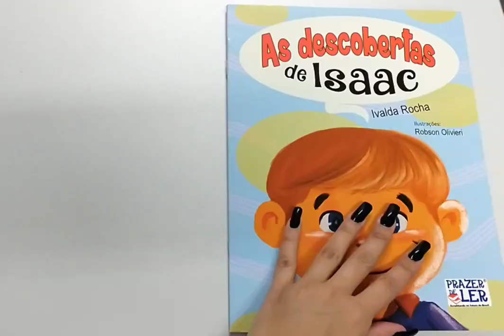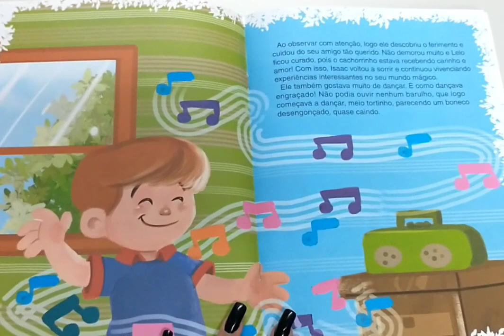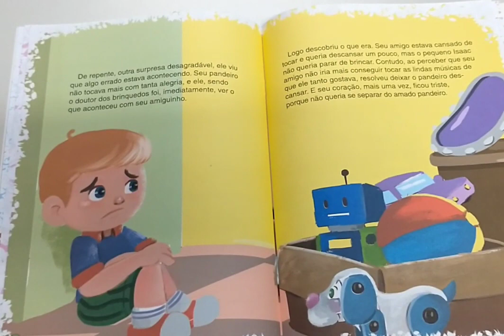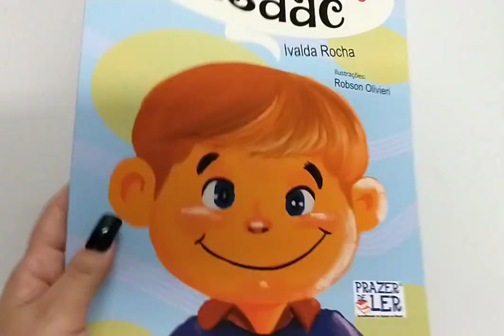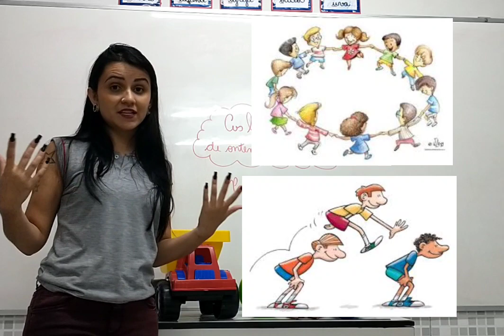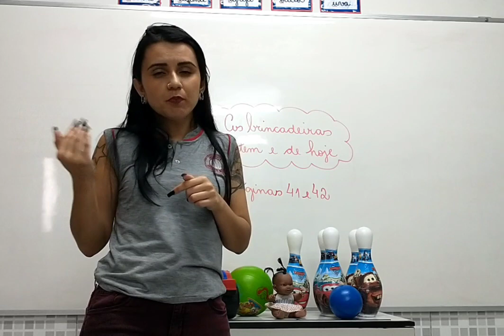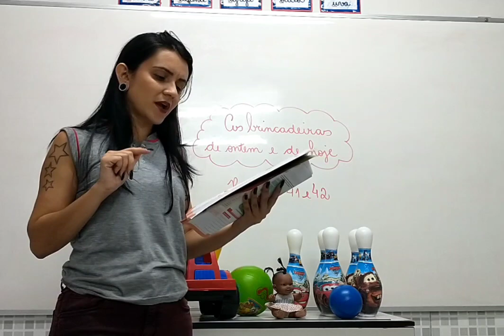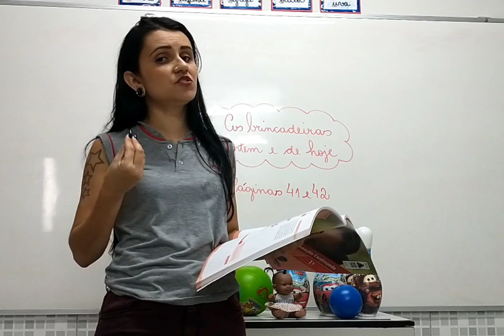IAM - 1º ANO - HISTÓRIA (AS BRINCADEIRAS DE ONTEM E DE HOJE) 30-04